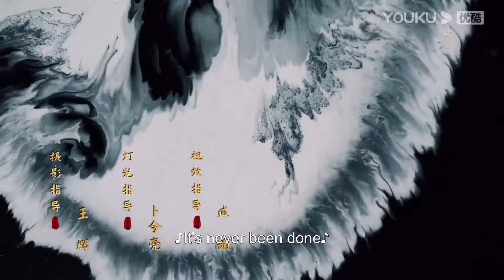【Puteri Berbeza 花青歌】EP6-10 Identiti Xiao Qing Diragui💓 | YOUKU Malaysia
Sila muat turun APP antarabangsa YOUKU untuk menonton "Puteri Berbeza“ di mana-mana sahaja dengan berbilang sari kata. Jangan lupa sertai keahlian YOUKU APP antarabangsa dan anda akan mendapat akses khas untuk keahlian dan menikmati drama lebih awal!

📺【Puteri Berbeza 花青歌 Different Princess】讲述了女作家花青歌进入自己小说世界，变身炮灰女配，本以为手握剧本、能逆风翻盘，结果一路翻车，和男主纪楚相爱相杀的故事。

★Pelakon: Song Yiren/Sun Zujun/Ding Zeren/Zhu Rongjun/Zhang Yuenan/Lin Lu

00:00 Laman Web Antarabangsa YOUKU telah tersedia!
02:00 Muat turn APP Antarabangsa YOUKU untuk menonton episod penuh secara awal!